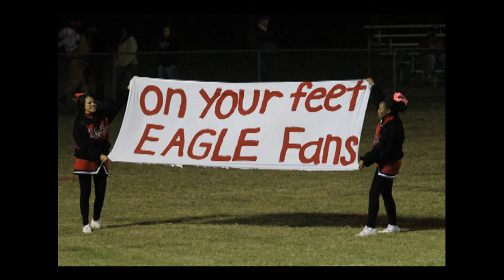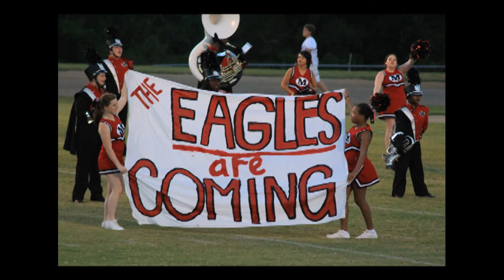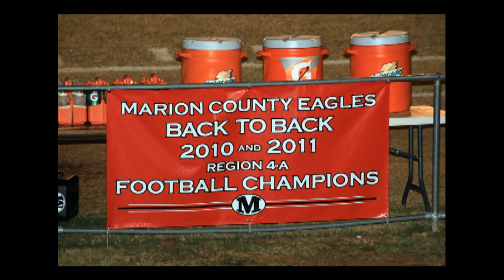Eagles Region Champs 2011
Back to back Region Champs 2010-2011